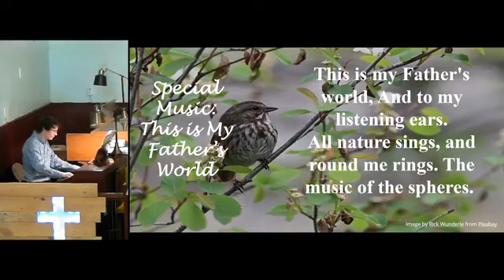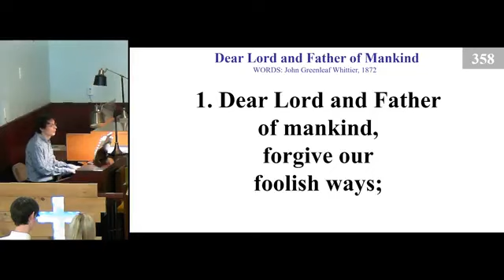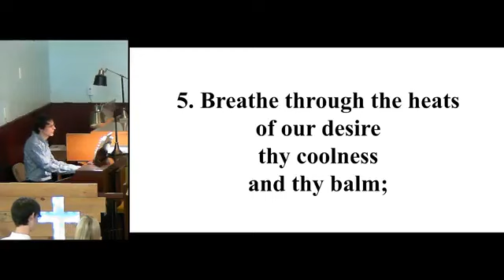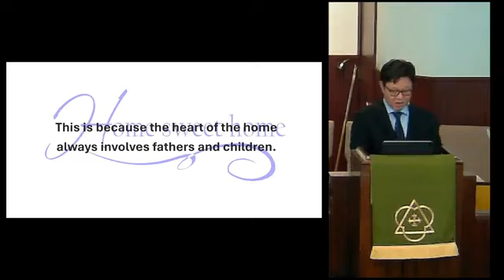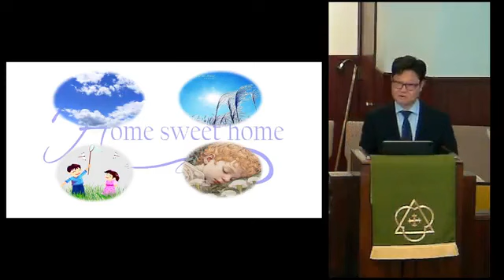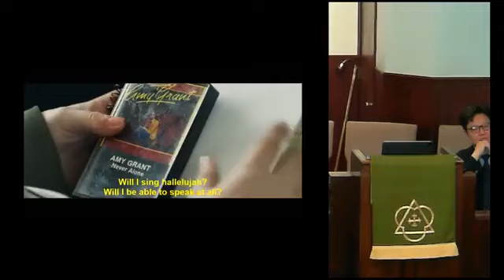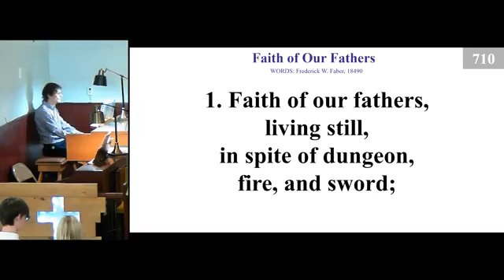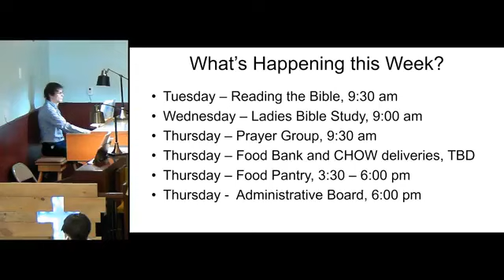June 16, 2024 Sunday Service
Pastor J shares his message "Home Sweet Home". Scripture reference Romans 5:1, 8-11. Music included. CCLI 536542